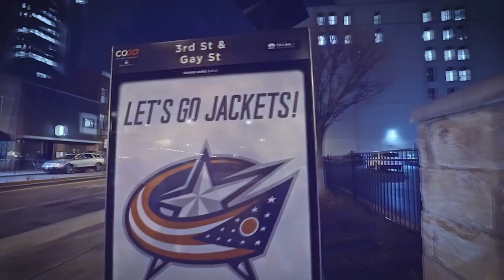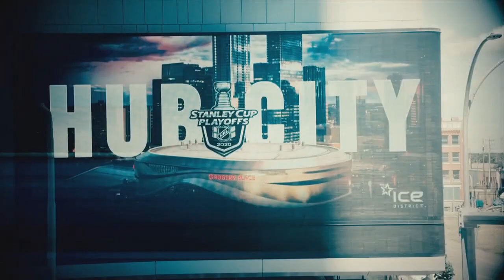Joonas Korpisalo/5 Facts You Never Knew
A special thanks to the following Patrons:
Mark Clauser, Paige, Jordon Whitehead, CK and Dino Bot!